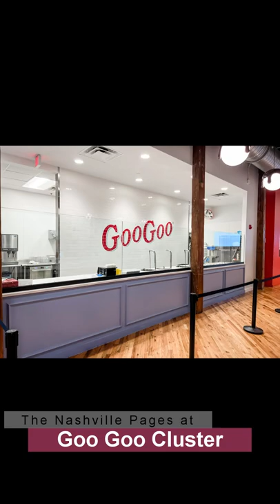Goo Goo Cluster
So, y’all. Goo Goo Cluster was invented right here in Nashville and you too can make like Willie Wonka and create your very own candy bar at their store on 3rd Ave!!! Throw on an apron and a hair net and pick your ingredients and get to it. I have to admit, the best part was the chocolate machine!